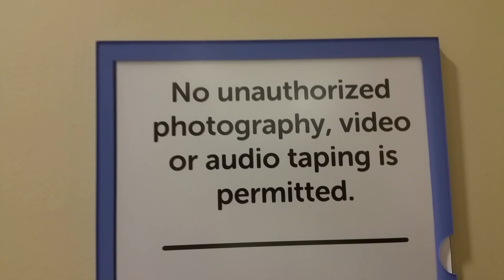Campbell Goes to the Hospital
Poor Campbell... she wasn't feeling good and we ended up taking her to the hospital. She got dehydrated and needed to get an IV. It turned out to just be a virus and the IV and some rest made her feel a lot better.